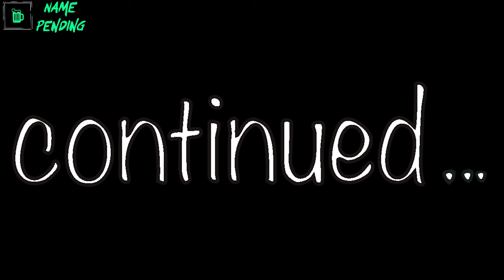Mike talks Books - Riyria Revelations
Join us as we talk about Riyria Revelations by Michael J. Sullivan.